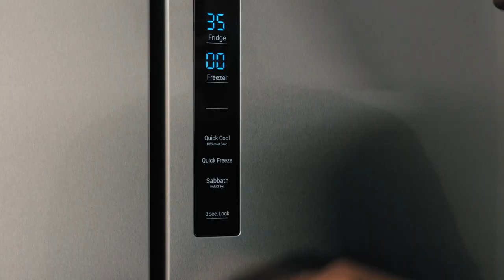Haier Quad Door Refrigerator with Quick Cool/Freeze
Discover how the quick cool and freeze functions can rapidly cool foods and beverages so they’re ready to grab and go. To learn more about Haier quad door refrigerators,